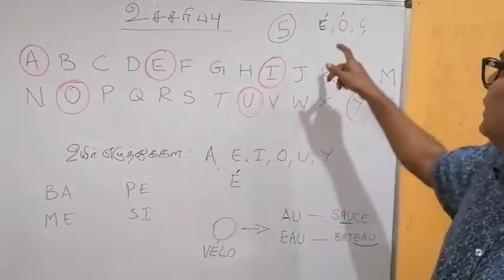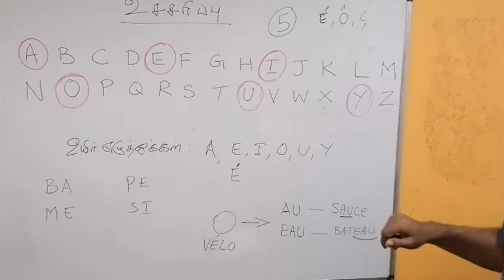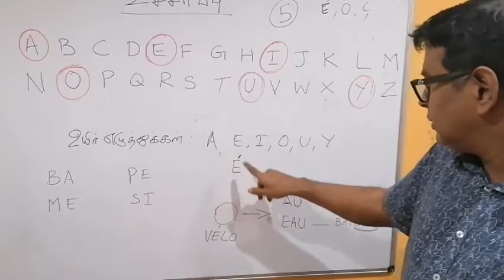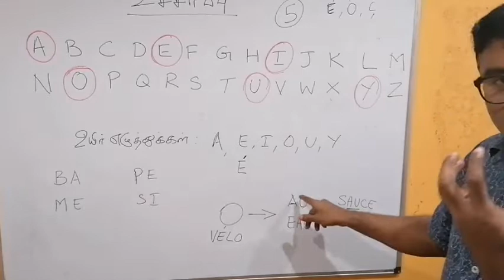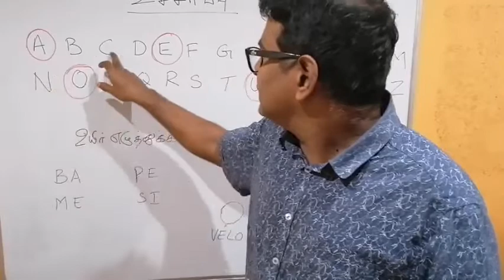பிரென்ச் மொழி வார்த்தைகள் உச்சரிப்பு - 1